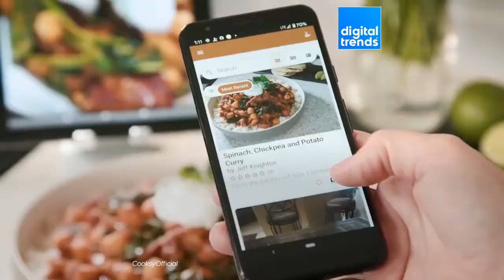インテリジェント料理アシスタントカメラ